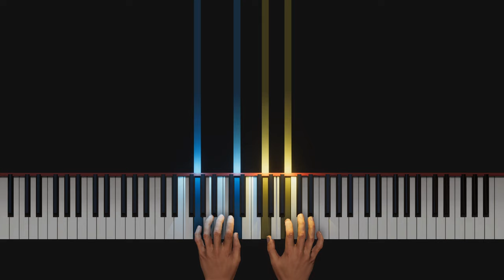Piano Album for Children: Nicole Melanie - No 2 Bubbles in the Sun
Piano Music for Children - Bubbles in the Sun